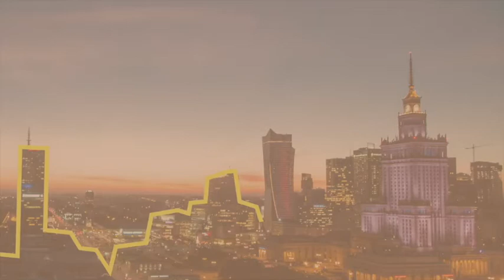Jakim inwestorem jesteś? (akcje, kontrakty, kryptowaluty)- Psychologia Inwestowania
6 wzorców i tylko jeden doprowadzi cię do sukcesu na giełdzie i zyskownego inwestowania.
Zapraszam!